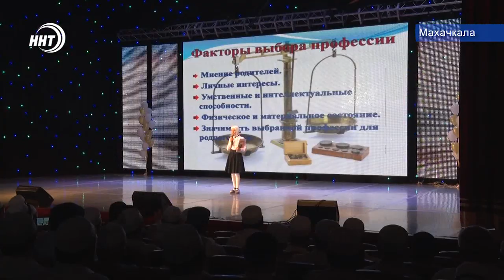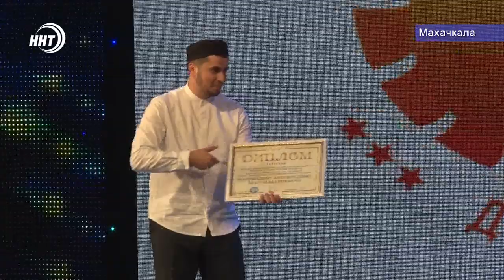Муфтият повышает нравственность в Республике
В доме дружбы г. Махачкалы прошло торжественное награждение победителей и призеров второго республиканского конкурса Золотые правила нравственности организованного Муфтиятом РД. В мероприятии приняли участие представители органов власти и духовенства Республики. подробнее расскажет Абдулла Алиев.